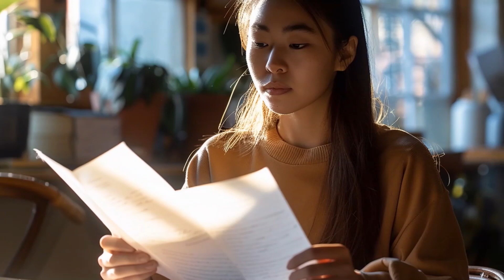Recebi toda a herança do ex-marido da minha mãe, mas ele e sua nova esposa me disseram que eu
Neste vídeo, compartilho uma história emocionante e cheia de reviravoltas sobre como herdei tudo do meu ex-marido da minha mãe, mas as coisas tomaram um rumo inesperado quando ele e sua nova esposa me disseram que eu não tinha direito a nada. A história revela as complicações familiares, a luta por justiça e o impacto emocional dessa situação na minha vida. Acompanhe até o final para descobrir como tudo se desenrolou e qual foi a minha reação diante dessa situação tão delicada.